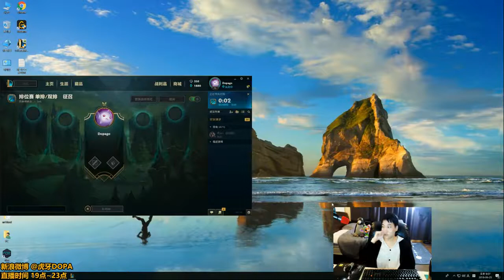Dopa TF vs Lissandra MMR Master// Patch 8.12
25 , June
patch 8.12